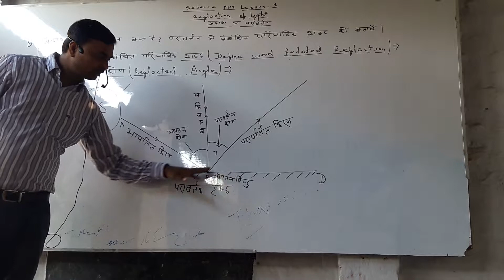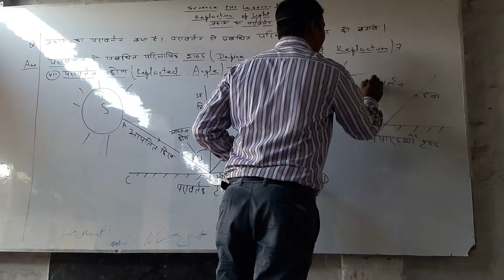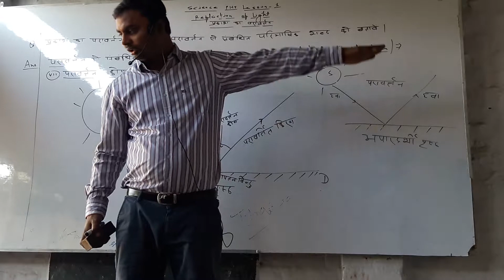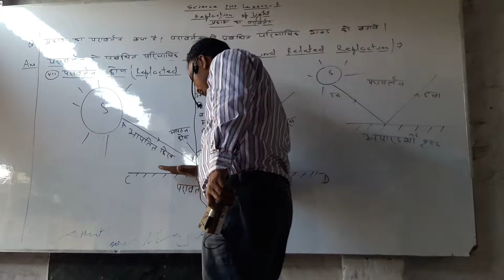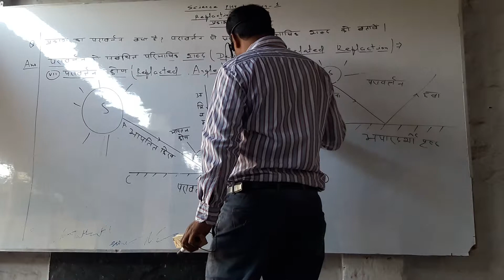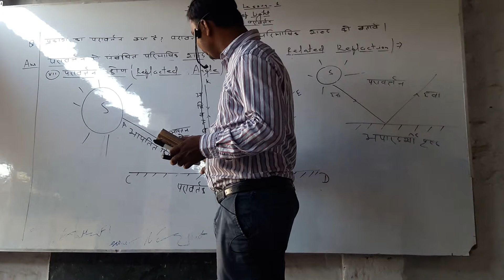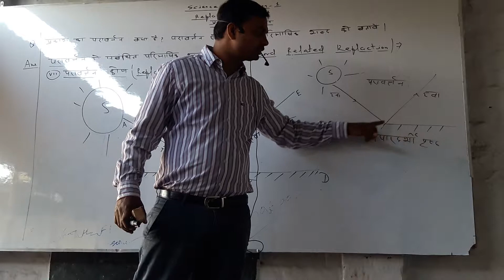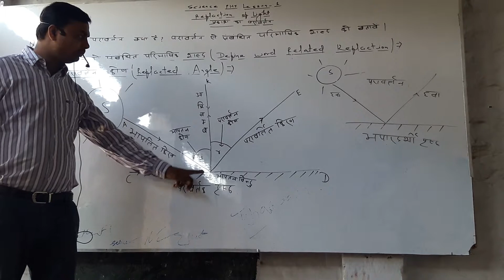Define word related reflaction by Ranjeet sir Dir of TOPPERS coaching centre siwan